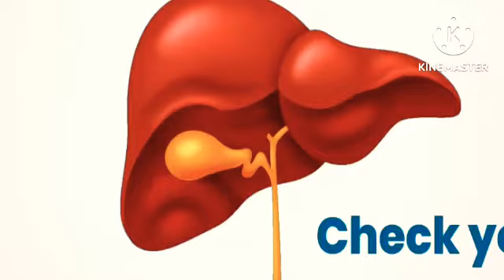Dr. Prashant &Sapna Shukla with Some Doctors...( HEALTH CAMP)in Prayagraj Music --PatrickPatrikios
people got the information how to keep healthy their stomach and liver.. with information they got the treatment also.. please watch..